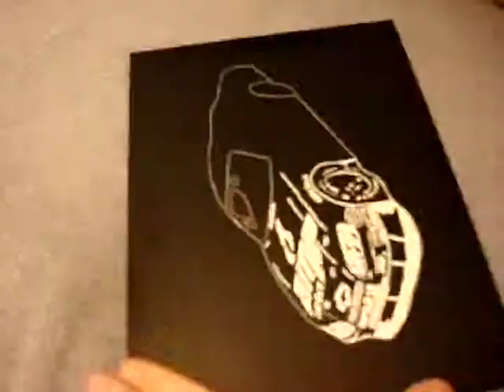DALE EARNHARDT JR SCRATCHBOARD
DALE EARNHARDT JR SCRATCHBOARD (THE ART OF TAKING AWAY)